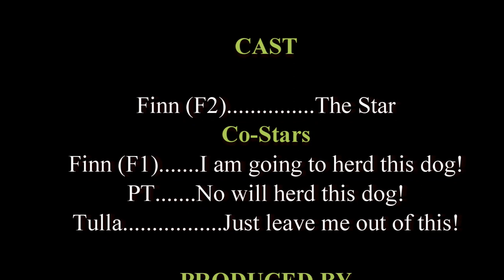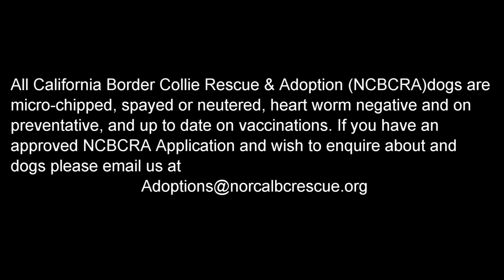Finn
Meet FINN, a 1 ½ year old Border Collie with beautiful markings, stand-up ears, and a lovely smooth coat.  At 42 pounds, he is a medium-size boy with a light frame.  FINN loves to play with his squeaky toys and be close to his human(s), but has also adapted to his foster BC pack-mates (and all their funny quirks).
FINN would do well in an active household, as he likes to run and play.  We’re recommending a household with Border Collie experience and without cats, as he is a determined chaser.  That said, he likes to chill on his bed or lay on the cooler floor, napping during the hot summer days.  He sleeps all night quietly in his crate and has been a great house-guest, with no accidents inside.

FINN is a bit shy so he takes a few days to build confidence with strangers.  However, once trust is established, he strongly bonds to his human(s) and looks to him/her for leadership.

FINN travels well, is micro-chipped, heart worm negative and on preventative, and up to date on vaccinations. If you have an approved adoption application with Border Collie Rescue of Northern California let us know and we will request it be forwarded to us for consideration. FINN is being fostered in Granite Bay CA.

Music